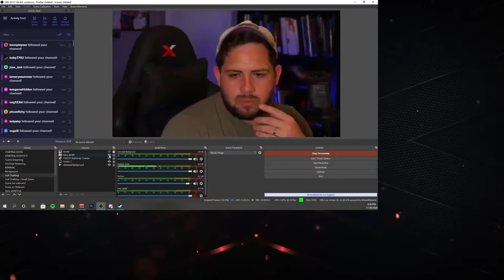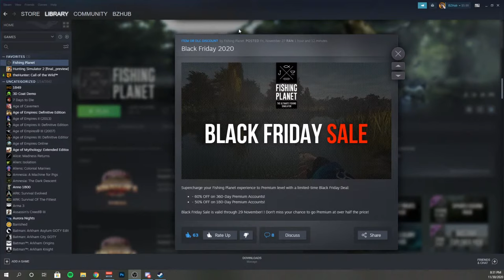GOOSIN' Around then UNIQUE CHINOOK Salmon Fishing! |theHunter + Fishing Planet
First off- hunting my favorite Goose spot for some Canada Geese in Hirschfelden! Then- at 8:30pm CT, we switch to Fishing Planet for some Frogging LUNKER Largemouth Bass FUN!